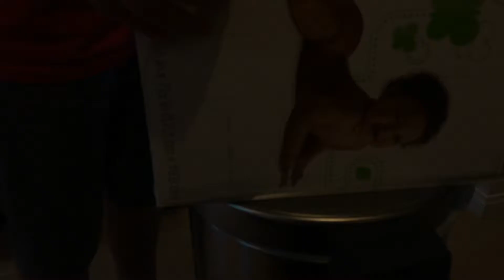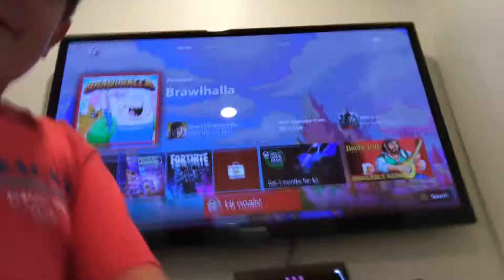Brawlhalla pt 2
With my friend Brett